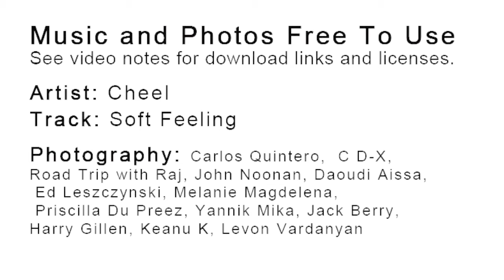Soft Feeling - LoFo, Jazz, Blues - Royalty Free Music and Photography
Audio Track available for Free Use through the YouTube Studio Audio Library

SONG: Soft Feeling
ARTIST: Cheel